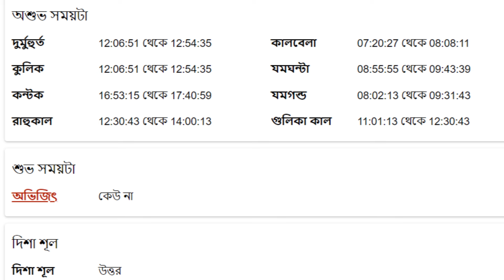মীন রাশি - ১৩ই মার্চ ২০২৪ আজকের রাশিফল - Meen Rashi 13th March 2024 Ajker Rashifal - Pisces